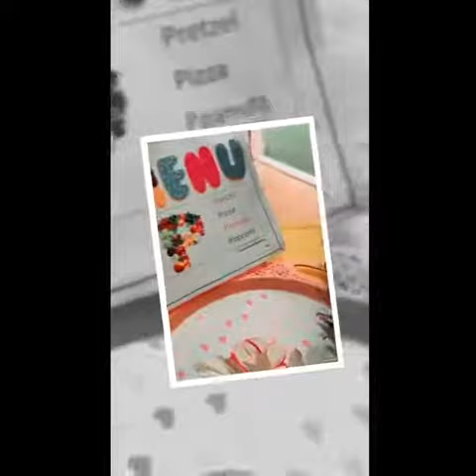Reema_International_School favourite pyjamas♥️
♥️Happiness is wearing your
favourite pyjamas♥️
🌸It is a-pyjama day🌸
🌷KG2A🌷
♥️T.Hasnaa ♥️